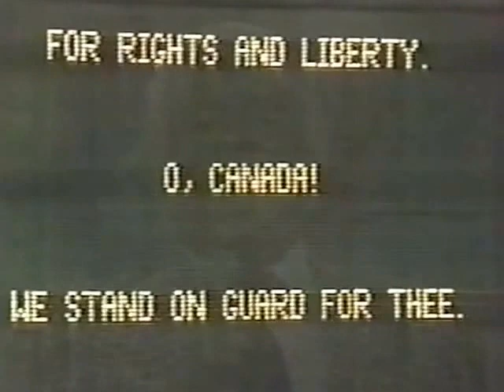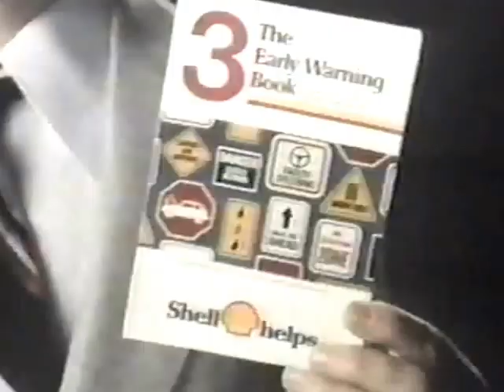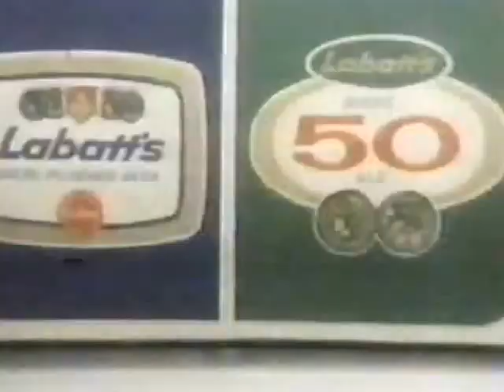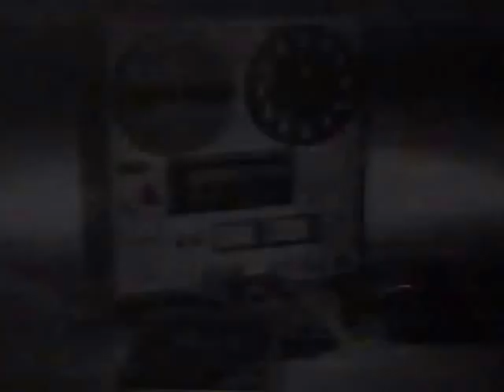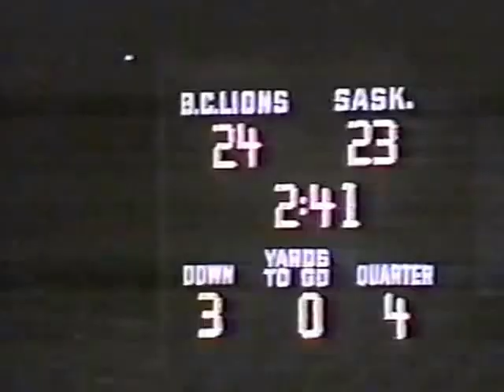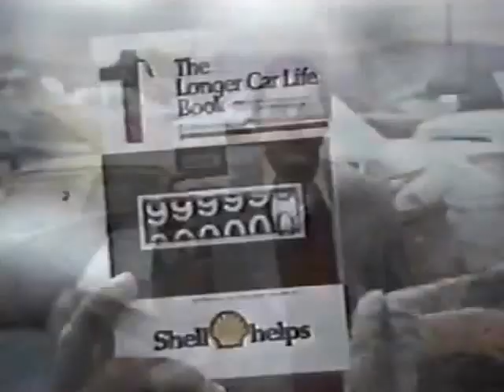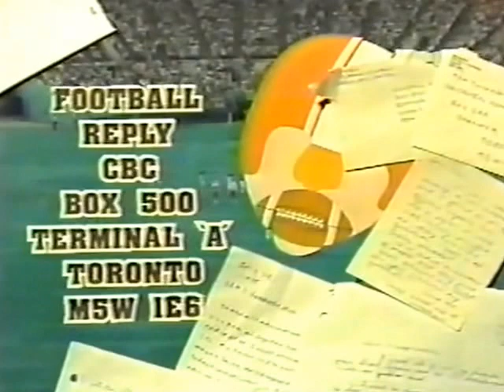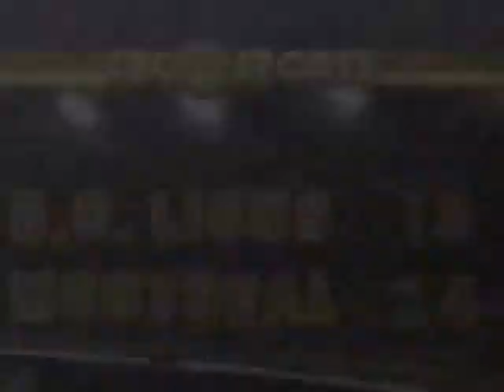1978-08-22 CFL BC Lions at Montreal Alouettes